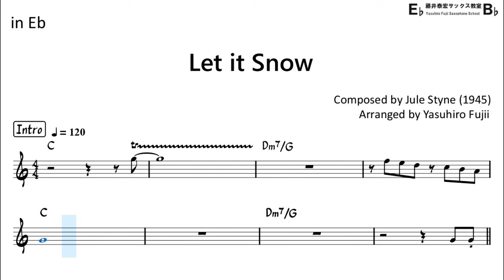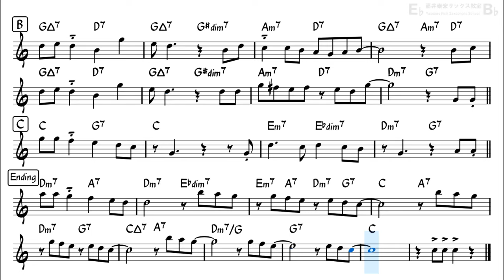Let it Snow! (Cha Cha Style) - Backing Track with Sheet Music for Alto Sax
Let's play a Latin Cha Cha arranged Christmas song!!